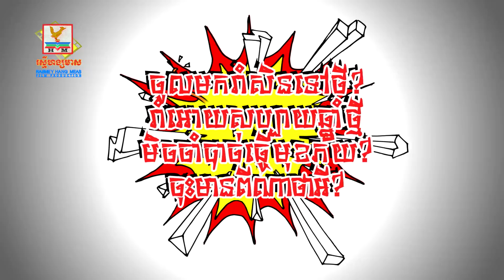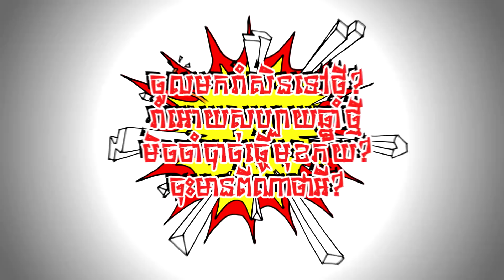BOOM - G Devith [OFFICIAL LYRIC VIDEO]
ថ្ងៃ Christmas អ៊ីចឹងកំពុងធ្វើអី ហើយនៅណានឹង? តោះ! រាំលេងជាមួយបទ BOOM របស់ដេវីត
🎬 OFFICIAL LYRIC VIDEO : BOOM
► ទស្សនាវីដេអូនៅលើ YOUTUBE : youtu.be/0VnR8viLPtg
ច្រៀងដោយ៖ G-Devith
និពន្ធទំនុកច្រៀង៖ DIT-WAY
និពន្ធបទភ្លេង៖ DIT-WAY
VIDEO BY៖ ( DIT-WAY ) DENNY